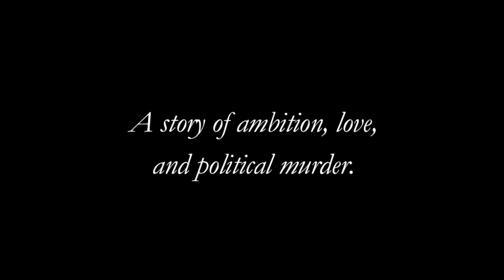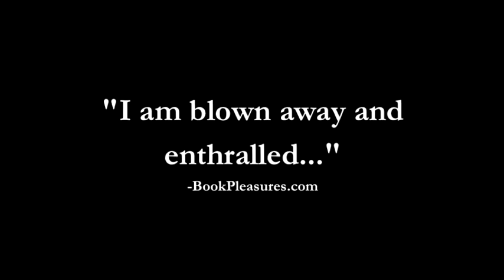Selene of Alexandria book trailer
Book trailer for Selene of Alexandria. Historical fiction available at all online bookstores in print or ebook.